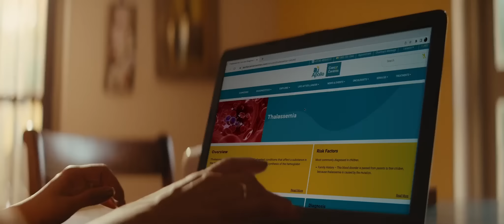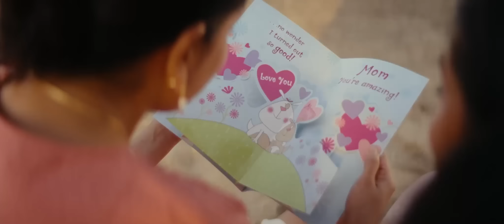India’s largest Bone Marrow Transplant program at Apollo Cancer Centres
This is a film that is based on a truly heart-warming and inspiring journey of  Samyukta and her devoted mother Vijayalakshmi.
It showcases a moving testimony to the power of love, hope, courage, resilience, and gratitude in the face of daunting challenges.
Our protagonist Samyukta won over thalassemia with the help of India's largest bone marrow transplantation program at Apollo Cancer Centres.